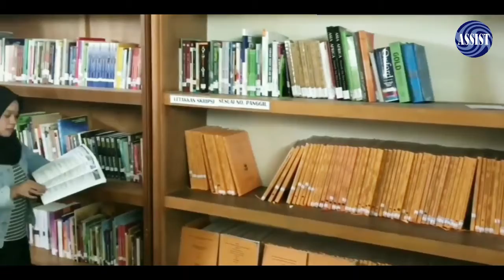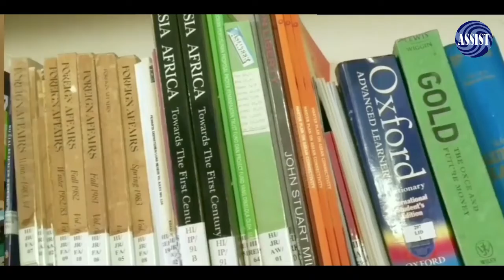Apa itu ASSIST?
Video ini bertujuan untuk memberikan pemahaman dasar kepada mahasiswa/i HI UNAND maupun umum akan apa itu ASSIST, kegiataan apa saja yang ada di dalamnya serta hal menarik lain didalamnya.